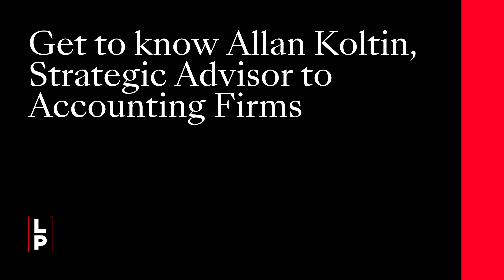Get to know Allan Koltin, and Accounting Industry Deal Landscape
In this video, get to know Allan Koltin, Strategic Advisor to Accounting Firms and listen to an overview of the Accounting Industry deal landscape.